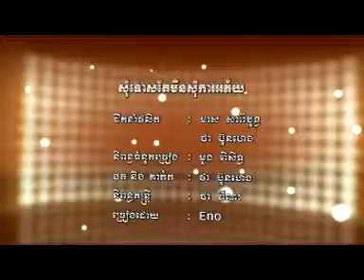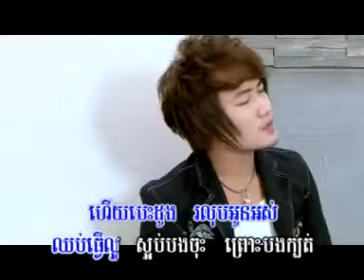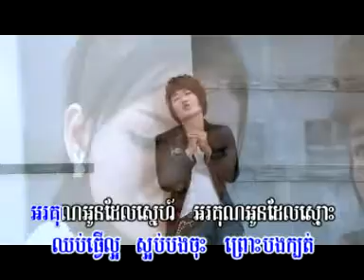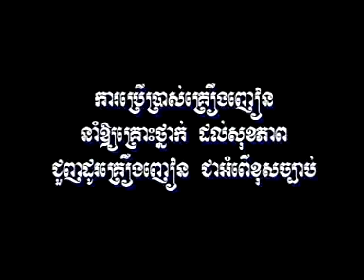06 Somthus Te Min Som Ka Apei Eno